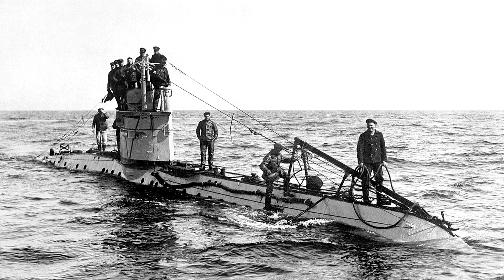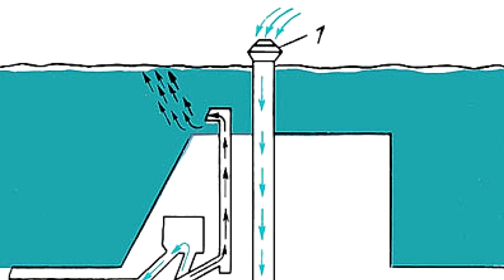Куда в дизельной подводной лодке под водой уходят выхлопные газы?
К началу второй мировой войны общее количество подводных лодок ведущих морских держав составляло почти 700 шт. и с каждым годом это число только увеличивалось. Подводные лодки этого периода также не могли находиться под водой более нескольких часов и требовали всплытия, а дизельный двигатель не мог работать под водой из-за недостаточного запаса воздуха.